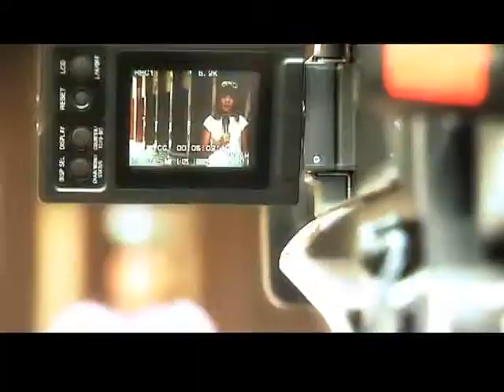أرجوك ماتفتيش - الحلقة الرابعة والعشرون | وفاة عم دهب و تولى بطوط مهامه 😂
المصريين شعب دمه خفيف وفى اصعب المواقف بيعرف يطلع النكتة وهو ده هدف البرنامج اننا نضحك منغير ماحد يزعل او نضايق حد.